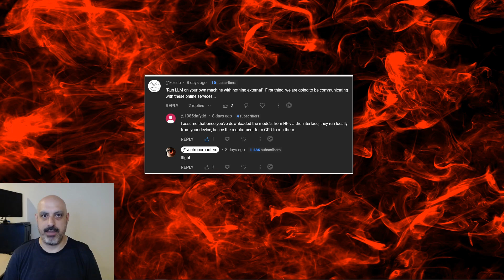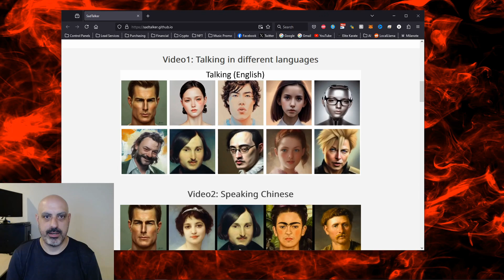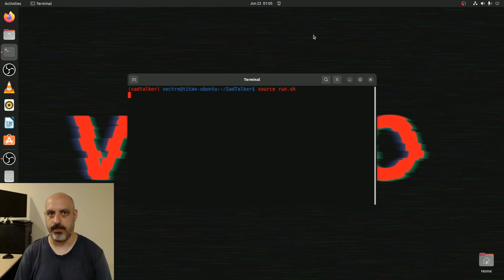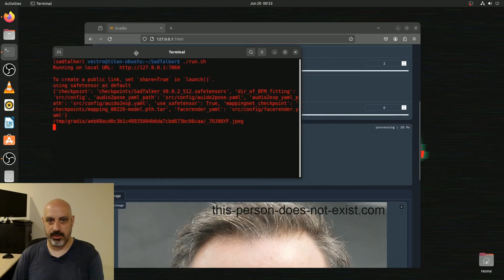How To Make Talking AI Video Avatars on Linux Using SadTalker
SadTalker is an open source program for Linux that allows you to create your own talking head avatars. Upload a picture of a face and an audio file with talking, and SadTalker with animate the face and make it talk.

This program is outdated and a little broken because of dependency issues, code bugs and environment variable requirements. I've fixed it up as best I can and created a shell script to simplify.

This script comes with no warranties and no guarantees. You're on your own. Make sure to back up your system before you run it.

I tested this on 2 different computers running Ubuntu 22.04 LTS. I re-installed Ubuntu a total of 3 times on one of them and re-installed the script each time. That means I've tested this a total of 4 times on 2 computers.

Run the installer script:
source sadtalker.sh